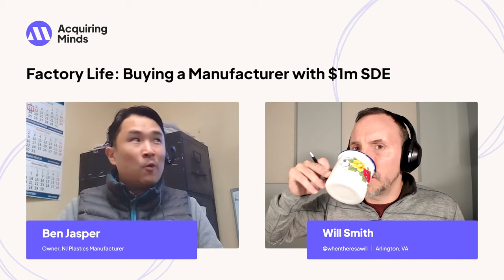How to Buy a Manufacturer with $1m in Cash Flow | Ben Jasper Interview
At 40 years old, Ben Jasper started to fatigue of his all-consuming job in finance and to contemplate how the second half of his career could look different. He wanted control over his time. He wanted to see his family more. He wanted boundaries. And Ben achieved them, even though the plastics manufacturer he bought requires him to arrive at the factory at 4:30am every morning. We get into it, Ben's new lifestyle. He goes out of his way to provide a window into the unglamorous, pre-dawn work of operating a 10-person manufacturing business with no management. To be clear: Almost a year into his ownership, and it IS going well for Ben. Both as an investment and as a vehicle for the professional path he desired.

Chapters:
00:00:00. Ben’s career in finance
00:07:06. Ben decides to leave finance
00:11:44. Ben's background with self-employed parents
00:14:10. Ben starts searching
00:19:30. Ben finds a plastic bag manufacturer
00:25:58. What he liked about the business
00:34:06. The importance of a good broker
00:37:18. The first 2 months of ownership
00:45:32. Creating an operations manual
00:51:09. Ben gains confidence in operating
00:55:27. The nuances of the business
00:58:06. The challenges of maintaining old machinery
01:06:53. Understanding his employees’ personal values
01:12:05. How he funded his acquisition
01:15:20. Managing working capital and cost reduction strategies
01:19:54. Unexpected situations in small business ownership
01:23:09. Ben’s plan for the future

CONNECT with the Acquiring Minds podcast, socials, etc.

ABOUT Acquiring Minds
Acquiring Minds is a podcast about buying businesses. Acquiring an existing business is an awesome opportunity for many entrepreneurs, and host Will Smith talks to the people who do it. New episodes 2x per week.